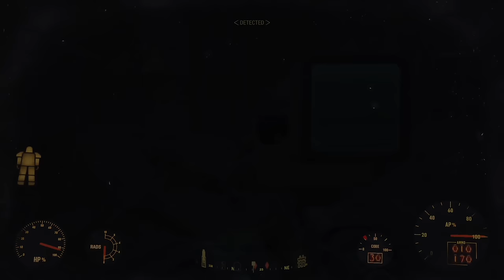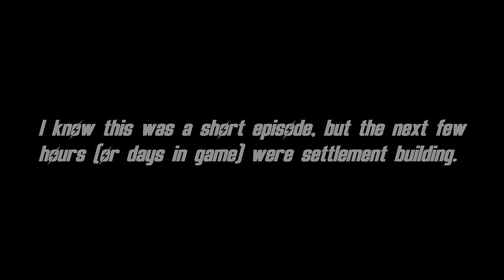FALLOUT 4 (Survival) Ep. 43 : Greentop Nursery Under Siege